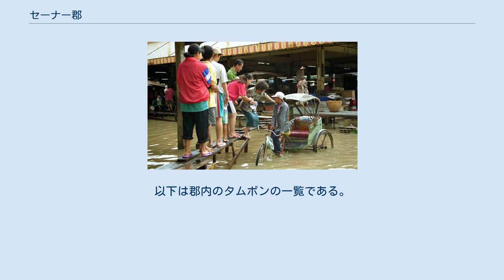セーナー郡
セーナー郡（セーナーぐん）はタイ、アユタヤ県の郡（アムプー）の一つ。
 郡では古くから人の定住が行われ、チャオプラヤー川の支流の一つノーイ川沿いに集落が形成された。
アユタヤ時代には行政区クウェーン・セーナーの基礎が作られ、その後、四郡に分離した。
 セーナークラーン郡と呼ばれていたが、1917年現在のセーナー郡に改称した。
 隣接する郡は北から時計回りに、アユタヤ県パックハイ郡、バーンバーン郡、バーンサイ郡、ラートブワルワン郡、バーンサーイ郡。
 郡内の主要な河川はノーイ川。
 2007年アユタヤ県セーナー郡の洪水 郡内には17のタムボンがあり、さらにその下位に132の村（ムーバーン）がある。
5つの自治体（テーサバーン）が設置されており。
以下のようになっている。
 また、郡内には17のタムボンが設置されている。
以下は郡内のタムボンの一覧である。
 タムボン・セーナー・・・ตำบลเสนา タムボン・バーンペーン・・・ตำบลบ้านแพน タムボン・チャオチェット・・・ตำบลเจ้าเจ็ด タムボン・サームコー・・・ตำบลสามกอ タムボン・バーンノムコー・・・ตำบลบางนมโค タムボン・フワウィアン・・・ตำบลหัวเวียง タムボン・マーンラウィチャイ・・・ตำบลมารวิชัย タムボン・バーンポー・・・ตำบลบ้านโพธิ์ タムボン・ラーンチュラケー・・・ตำบลรางจรเข้ タムボン・バーンクラトゥム・・・ตำบลบ้านกระทุ่ม タムボン・バーンテーオ・・・ตำบลบ้านแถว タムボン・チャーイナー・・・ตำบลชายนา タムボン・サームトゥム・・・ตำบลสามตุ่ม タムボン・ラートガー・・・ตำบลลาดงา タムボン・ドーントーン・・・ตำบลดอนทอง タムボン・バーンルワン・・・ตำบลบ้านหลวง タムボン・チャオサデット・・・ตำบลเจ้าเสด็จ